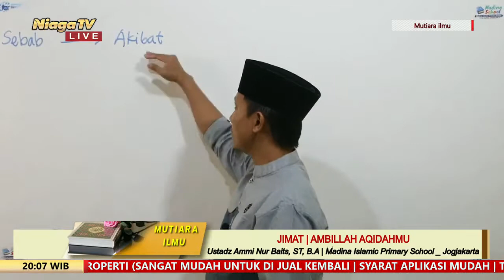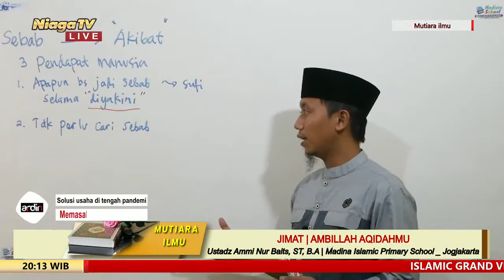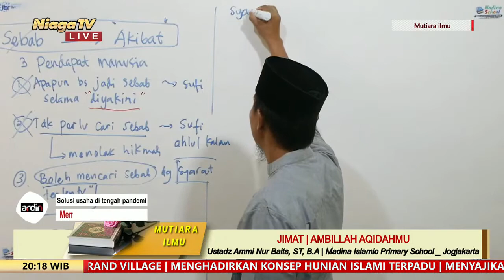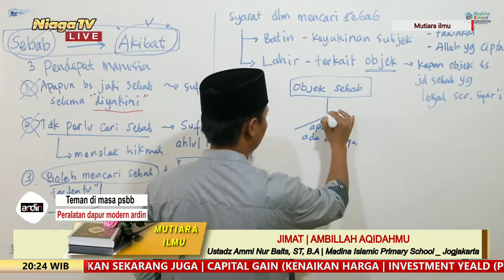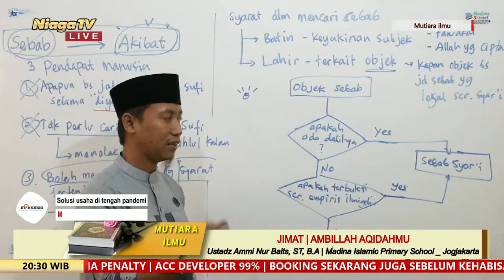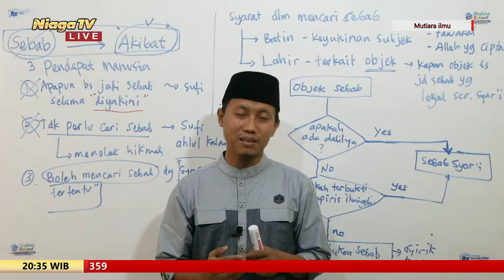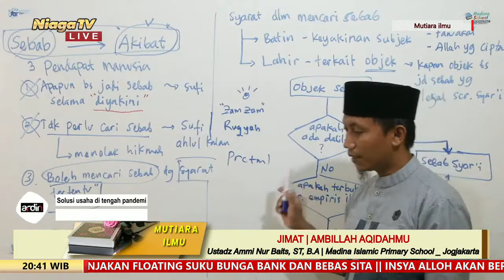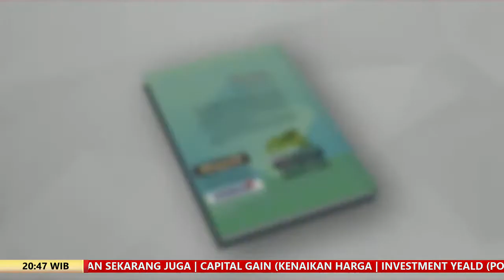Ambillah Aqidahmu #26 - Jimat | Ustadz Ammi Nur Baits, ST, B A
[Mutiara ilmu]

Jimat
Ambillah Aqidahmu #26